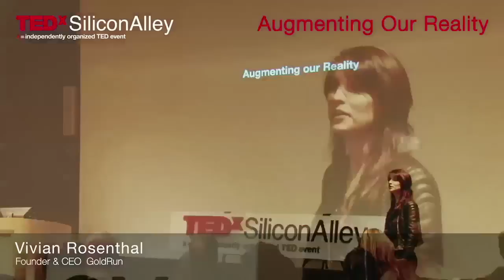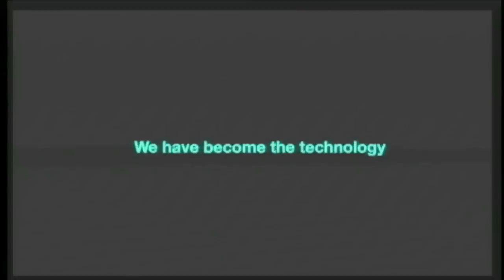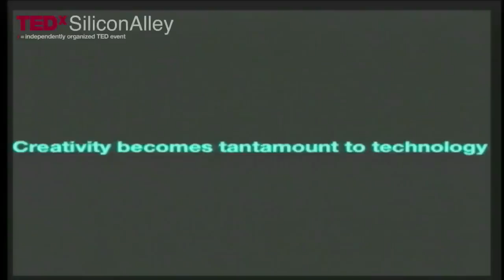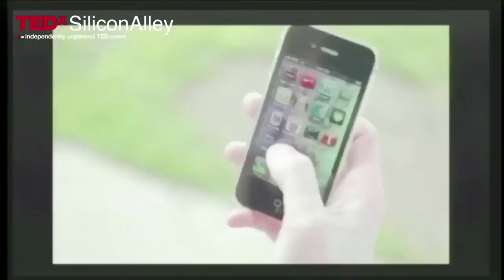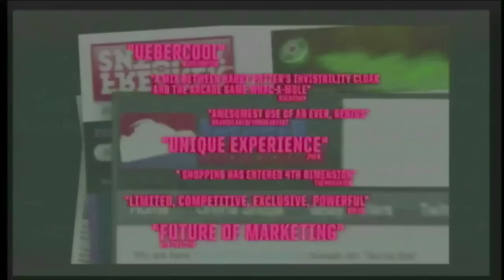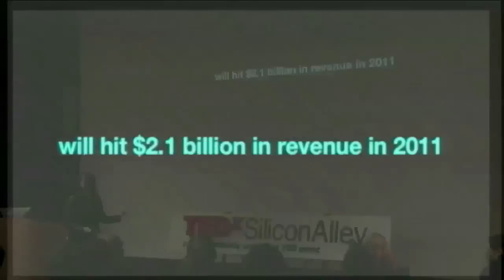TEDxSiliconAlley, 2011 - Vivian Rosenthal - Augmenting Our Reality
SPEAKER: Vivian Rosenthal
TITLE: Augmenting Our Reality